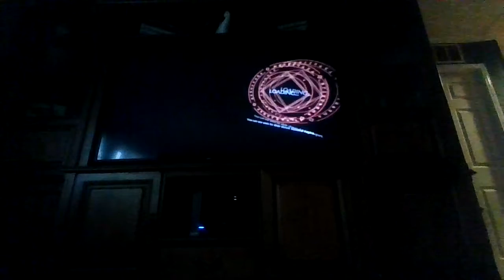blade and sourcury nomad